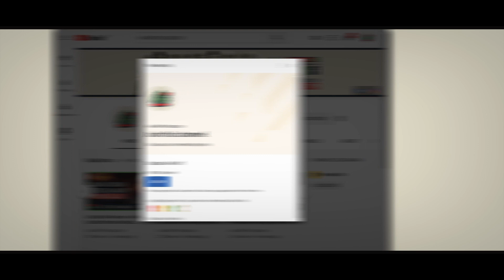Tuan Guru Dato' Dr. Haron Din - Mayat Bangkit Ceritakan Sakitnya Mati